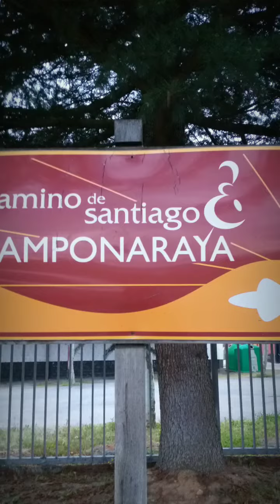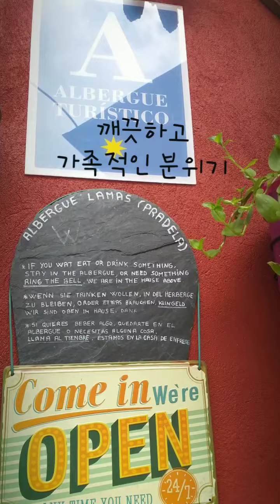2019.04.15 산티아고 순례길 Camponaraya/Pradela 23,1km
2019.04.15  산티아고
순례길
Camponaraya/Pradela23,1km